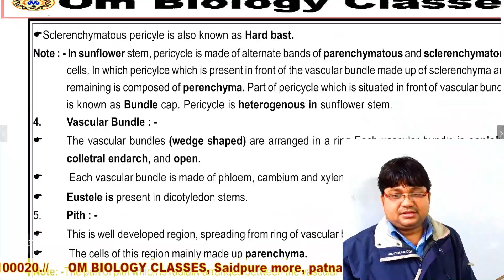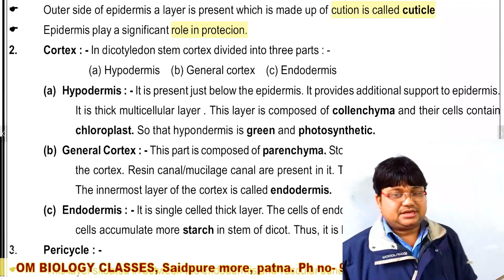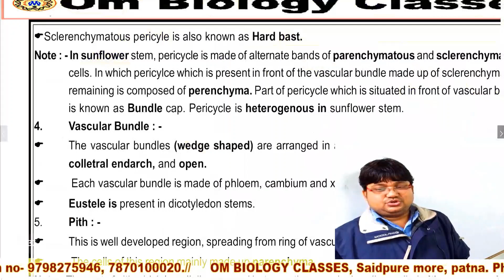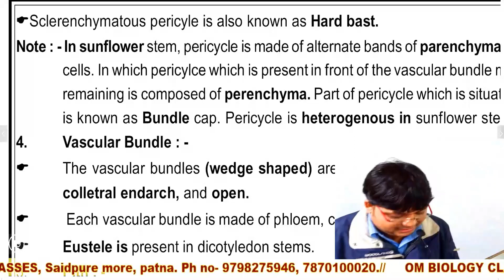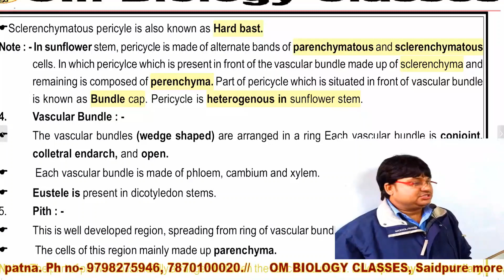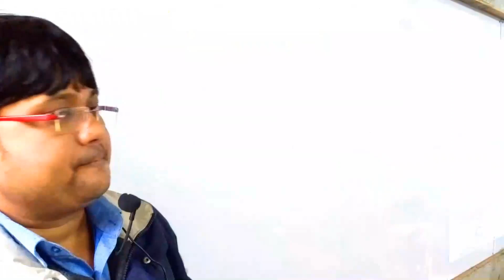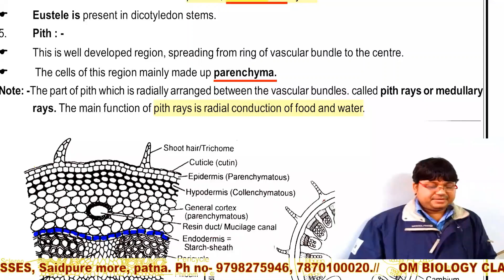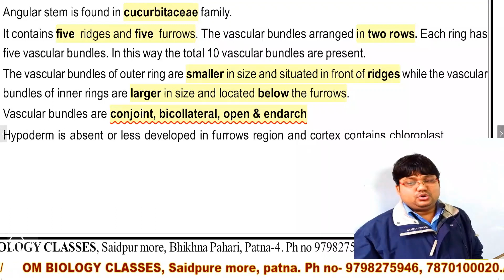Internal structure of a dicotyledonous stem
Internal structure of a dicotyledonous stem,  Epidermis, Cortex, Endodermis , Stele, anatomy, om biology classes, keshri sir, A. K. keshri.